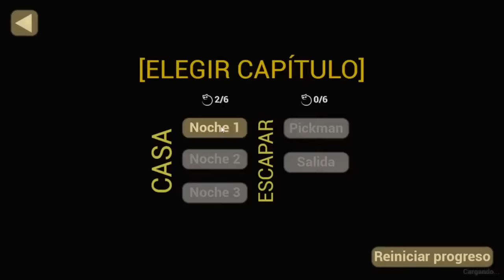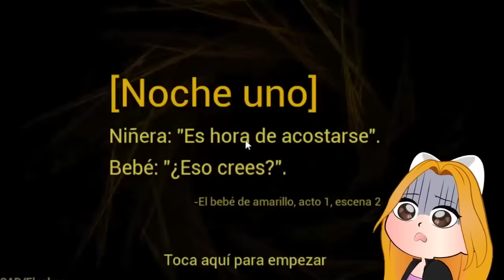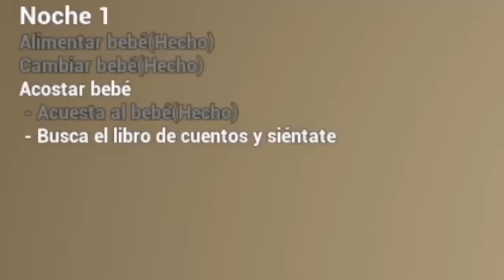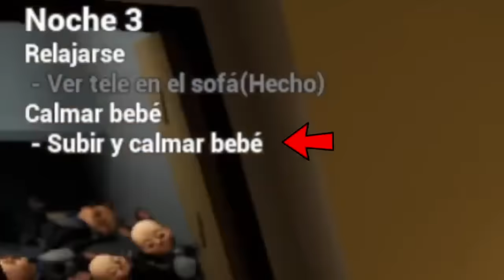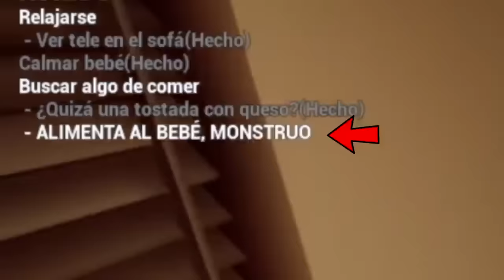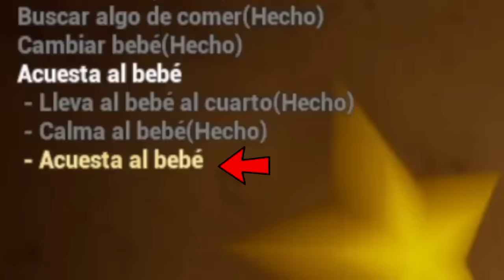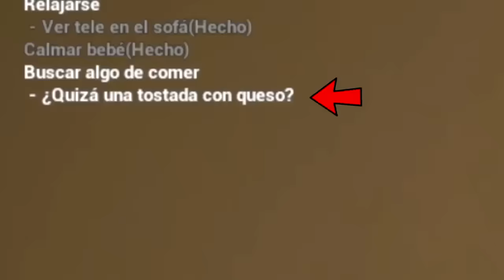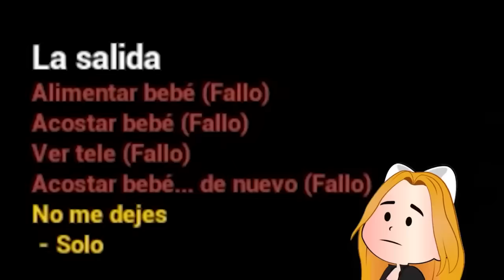1 HORA CUIDANDO A BEBÉS DEMONIOS | Criss Huera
1 HORA CUIDANDO A BEBÉS DEMONIOS | Criss Huera

BIENVENIDO a este canal en el que encontraras entretenimiento, videos de risa, gameplays, probaré juegos recomendados por ustedes y vídeos para la escuela como trucos con útiles escolares incluso útiles escolares que se pueden comer, maquillaje, DIY, retos, bromas, formas de trolear a amigos y profesores y muchas personas más con los que espero puedas tener entretenimiento, risa, o diversión.